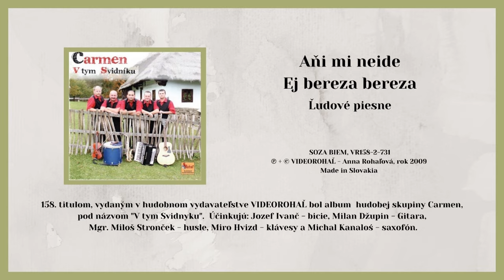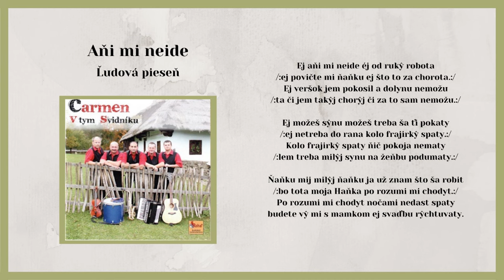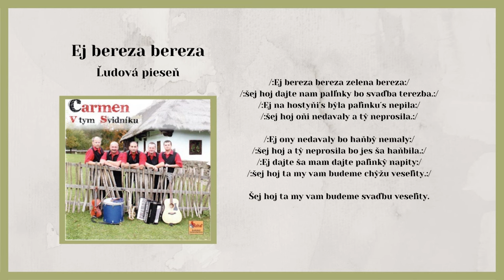CARMEN 1, Ej ani mi neide, Ej bereza berreza, ľudové, Videorohaľ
00:00 Hej ani mi neide
02:30 Ej bereza bereza

158. titulom, vydaným v hduobnom vydavateľstve VIDEOROHAĽ, bol album hudobnej skupiny Carmen pod názvom "V tym Svidnyku" UčInkujú: Jozef Ivanč - bicie, Milan Džupin - gitara, Mgr.Miloš Stronček - husle, Miro Hvizd - klávesy a Michal Kanaloš - saxofón.